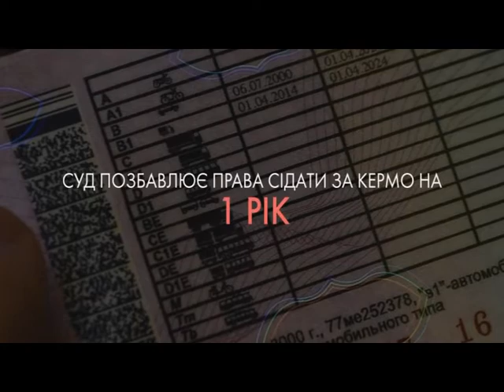У Києві поліцейські випадково затримали п’яного водія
ДТП сталася ввечері у Києві на проспекті Петра Григоренка. Сама ж аварія почалася з того, що водій Мазди зупинився на узбіччі.